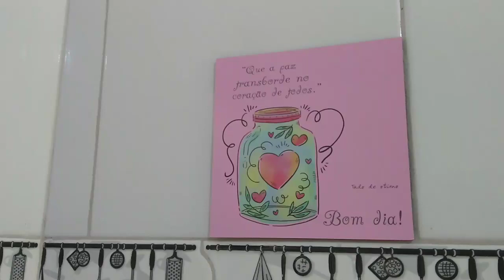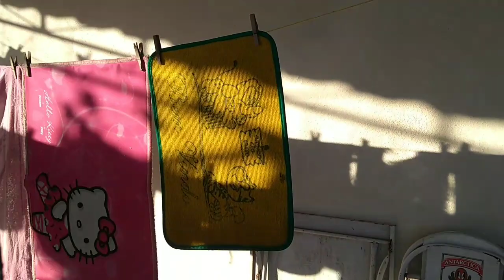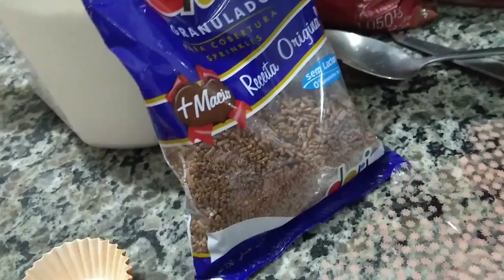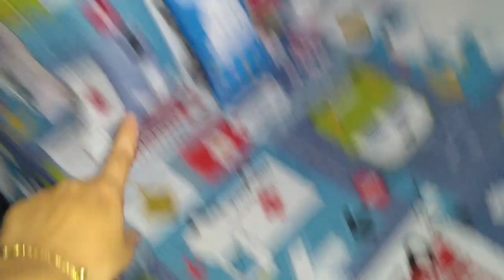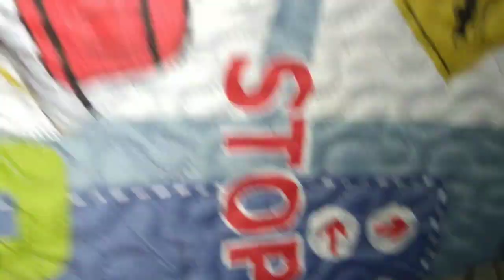Comprei cama pro meu filho 💙 lavei tapetes | Fran Souza